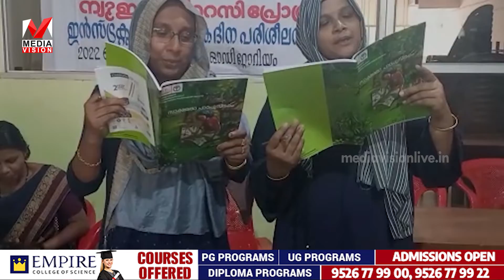ന്യൂ ഇന്ത്യ ലിറ്ററസി പരിപാടിയുടെ ഭാഗമായി വളണ്ടറി അധ്യാപകർക്കായി ഏകദിന പരിശീലന ക്ലാസ് സംഘടിപ്പിച്ചു.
തിരുന്നാവായ പഞ്ചായത്തിൽ ന്യൂ ഇന്ത്യ ലിറ്ററസി പരിപാടിയുടെ ഭാഗമായി വളണ്ടറി അധ്യാപകർക്കായി ഏകദിന പരിശീലന ക്ലാസ് സംഘടിപ്പിച്ചു.